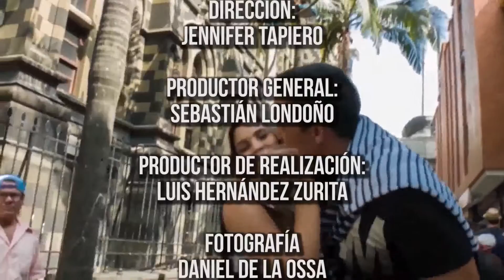ALTO VOLTAJE (5 DE MARZO 2016)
★  RECARGA TV ★

➢ Todos los sábados a la 1:30pm por nuestro canal Telecaribe. (Programa transmitido el 5 de marzo de 2016).